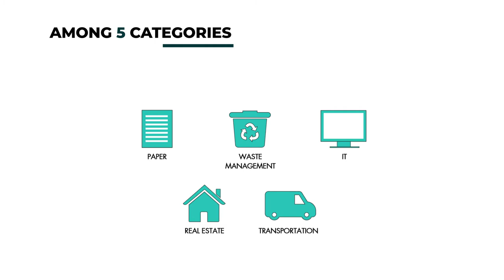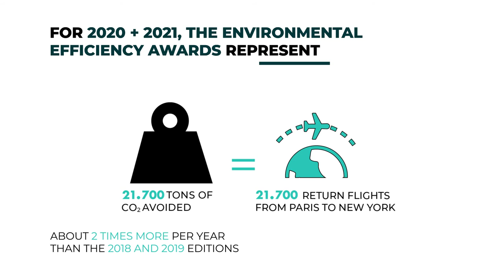Carbon Tax & Internal Environmental Efficiency Awards - Societe Generale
Key elements to understand the Societe Generale carbon tax, redistributed on the occasion of the Environmental Efficiency Prize, which rewards the best initiatives developed by staff members to improve a dual objective of environmental and financial efficiency, in 5 categories:  Real Estate, Waste, Paper, Transport, IT.